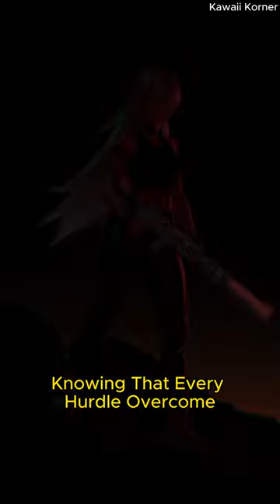Embrace the Journey 🌟: Overcoming Challenges & Finding Strength 💪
🌟 Dive into the adventure of life and discover the hero within you! Join us as we explore the power of resilience, courage, and determination in overcoming life's obstacles. 🚀

💪 Get inspired to face challenges head-on and turn setbacks into stepping stones on your path to greatness. 🌈

🌟 From conquering fears to embracing uncertainty, this video is your guide to crafting your own inspiring story of resilience and triumph. Let's embark on this epic journey together! ✨